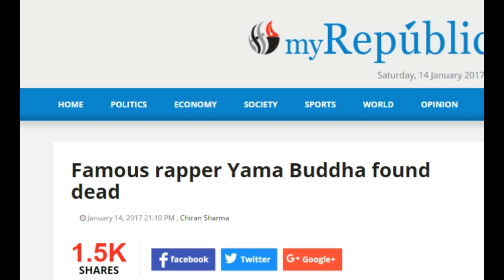yama buddha last song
yama buddha khatra yet to be released.
Yama Buddha Dead or Alive?

RIP yama buddha

Famous nepali rapper Yama Buddha was found death according to reports on various newspaper including replica and BBC.
LONDON, Jan 14: Famous rapper Anil Adhikari, known with a stage name Yama Buddha, has been found dead here on Saturday morning.

Adhikari’s brother-in-law Resh Marhatta confirmed the death talking to Republica Online.BBC Nepali Service quoting the family sources said that the rapper is no more.

According to family sources, the singer was found dead in his bathroom at around 3 am. Adhikari, 29, had been living in London with his wife.

yama buddha died

The dead body has been kept at Northwick Park Hospital, Harrow.

Source added that police have told the family members to contact them only on Monday. It is learnt that the postmortem will be conducted on Wednesday.

However the actual cause of death will only be know after the postmortem report.